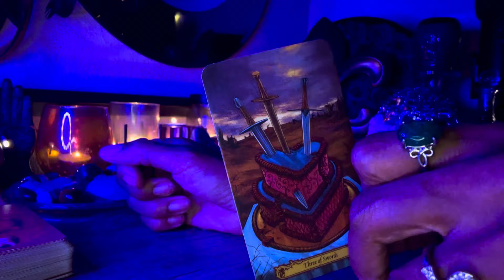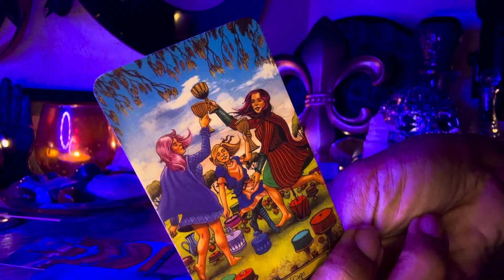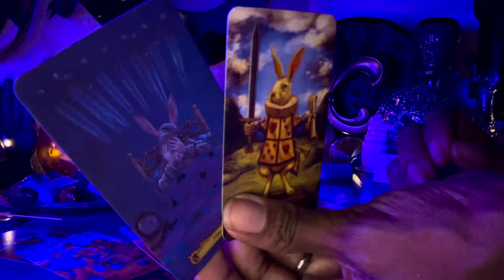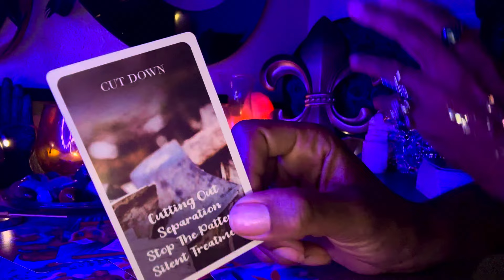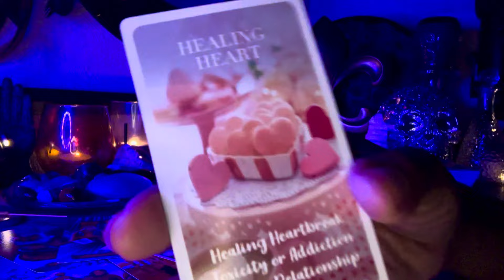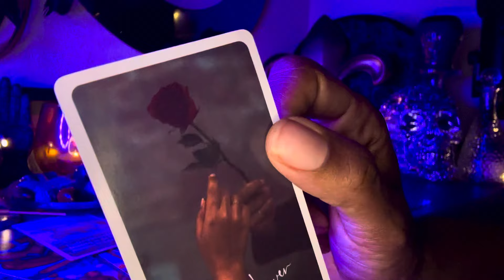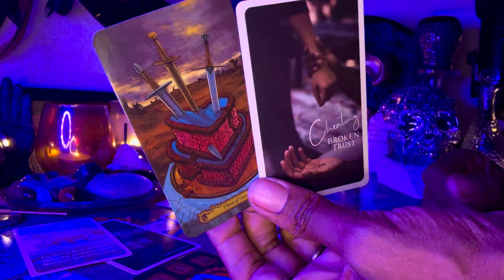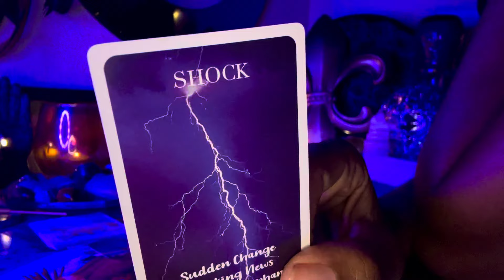⚜️⚜️⚜️TWINFLAMES| “000” WOW!| 🌹This CONNECTION is READY READY!⚜️⚜️⚜️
POPULAR 📣
18+ 🫦(Your persons EXPLICIT FANTASIES about you) 25-30 mins $80
3 for 1 price TF LOVE & Separation, 18+ and Spiritual guidance for self 1hr. $165

Looking for my 18+💋 Check pinned comment section under my videos.
ROYALS PROTECTION BRANKLETS are on riseroyals.com

 I’m a  Direct Vessel of the DIVINE here on planet earth to deliver RAW, POWERFUL, messages for TWINFLAME SEPARATION ONLY…so let’s go in and let’s see what’s going on inside of your connection!

PAYMENTS 🏺here!
PLEASE REMEMBER TO INCLUDE YOUR EMAIL for your video link!⚠️

Additional Readings :
1.Spiritual GUIDANCE✨ (for you only)
2.Emergency 🚨(receive within 10-12 hrs of your payment)

Catch  my vibe and look here!🔻🔻🔻🔻